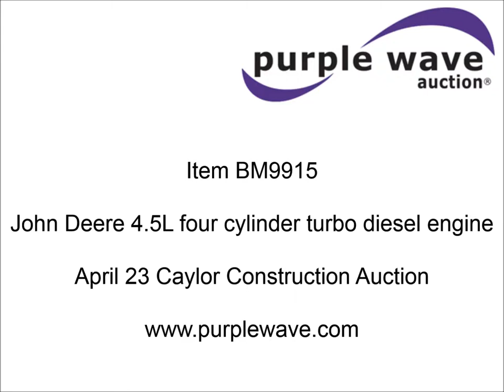John Deere 4.5L four cylinder turbo diesel engine for sale | sold at auction April 23, 2015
John Deere 4.5L four cylinder turbo diesel engine
6593 hours on meter
115 HP
Pulley
No battery
No fuel tank